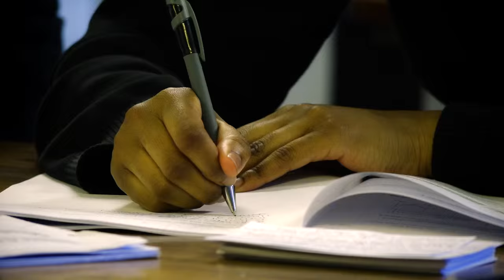Virgo Fidelis Convent Senior School, Upper Norwood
Virgo Fidelis Convent Senior School provides an excellent girls-only learning environment and welcomes students of all faiths aged 11-18.

Virgo Fidelis Convent Senior School is in Croydon borough. The link below will take you to the Croydon school admissions page.

If you have moved into the area please do not hesitate to contact them. There may be places available. Please telephone the Office on 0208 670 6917 for more information.